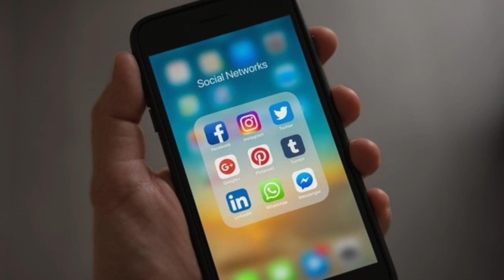Role of family in OCD Treatment in Hindi | Family role in curing OCD naturally | OCD recovery help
Join Our Private WhatsApp Community for Latest Updated Content On Mental Health👇
                                                                                                                                                           Hello Guys, today in this video, i will discuss the role of family members in handling OCD and what are the Do's & Don'ts for family helping OCD patient.

OCD cure 100% help of family support

Some important topics covered in this video:
What role can family members play in the treatment of individuals with OCD?
What is family accommodation in OCD?
How can families help OCD patients?
Role of family in handling OCD treatment?
Can controlling parents cause OCD?
How to Help a Family Member with OCD?
Importance of family counselling in OCD treatment

For any help: If you live in Delhi NCR then you can meet Dr Ashish Mittal after prior appointment in Gurugram.

Clinic Address: Confidence Clinic (Psychology Unit), 243, Sapphire Mall, Sector 49, Gurgaon (Delhi NCR).

Clinic assistant number: 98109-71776  (Clinic Coordinator)